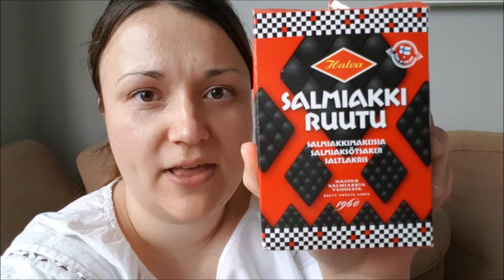My 4 year old tries Finnish salmiakki (super salty liquorice) for the first time!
Salmiakki (salmiac sweets) is a super salty liquorice, traditional in Nordic countries. Other names for salmiakki are salmiaksötsaker, saltlakrids and saltlakris. This candy is very strong and strange in flavour, so what do you think a four year old kid will make of them? She tries them for the very first time and has no idea what they will taste like!

I'm a working mum in London and on my channel I mostly focus on family lifestyle, including parenting, fashion, interiors and travel.